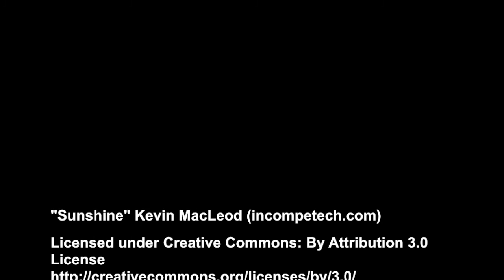Hera D2 - Sunrise Beach Club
Hera D2 is located in the small, romantic fishing village of Boğaz, North Cyprus or TRNC. The village is centered around Bogaz harbor, where you will find several wonderful restaurants on the beach.

Sunrise Beach Club is a resort about five minutes away and features several pools, Wifi, a restaurant & bar, weight room, mini-golf, and easy beach access (about fifty meters away). The fenced and gated community has 24 hour security.

Unit Hera D2 is a two bedroom condo with a full kitchen. It also has a sleeper sofa and private Wifi. The kitchen has all appliances and tableware.

The property is managed by NCPM (North Cyprus Property Management) and they can be reached at Cyprus phone: or in the UK: .